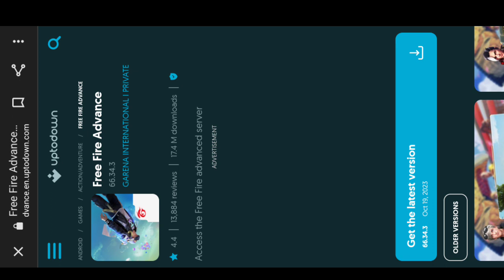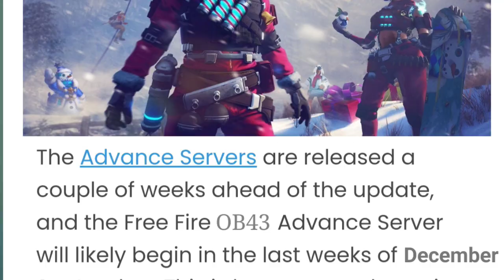FF advance server | how to Update OB42 advanced server | free fire advance server kaise open karen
Ff Advance Server Not Download Problem | Advance Server Download Option Not Show | 100% Problem Solve

Free Fire Advance Server Forbidden Problem | Free Fire Advance Server OB42 Forbidden Problem

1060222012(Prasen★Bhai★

1. Garena Free Fire Indonesia

2. Garena Free Fire Brazil

3. Garena Free Fire Brasil

4. Garena Free Fire India

5. Garena Free Fire Pakistan

6. Garena Free Fire Singapore

✅ Related Tags ✅

1. free fire new event
2. free fire new event today
 3. new event free fire
4. ff new event
5. ff new event today
6. free fire new update
7. today free fire new event
8. free fire new events
9. free fire today new event
10. new event ff
11. new event free fire today
12. new event in free fire